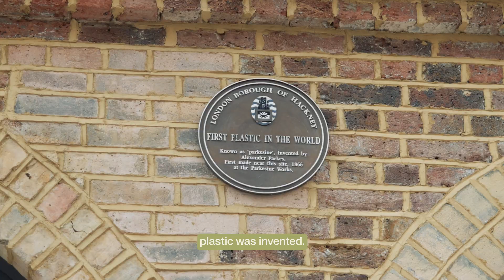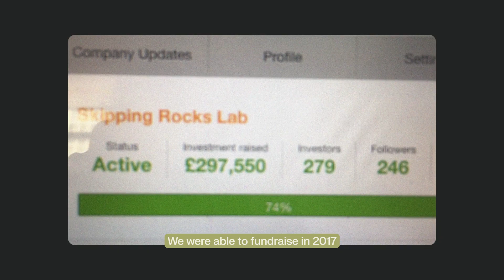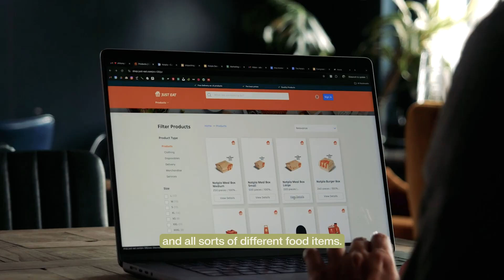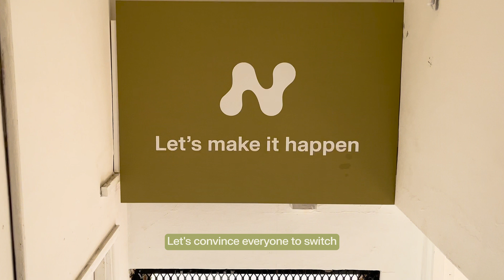Notpla Secures £20 Million in Series A+ Funding to Revolutionise Sustainable Packaging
Notpla has successfully raised £20 million in our latest funding round, doubling our initial target. This investment will power our expansion into North America and accelerate the development of our innovative seaweed-based packaging solutions.